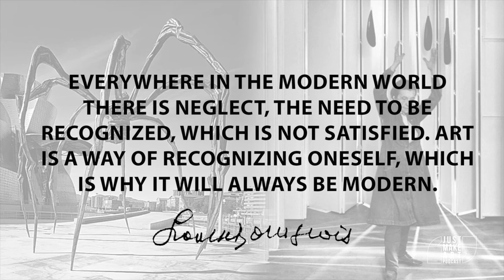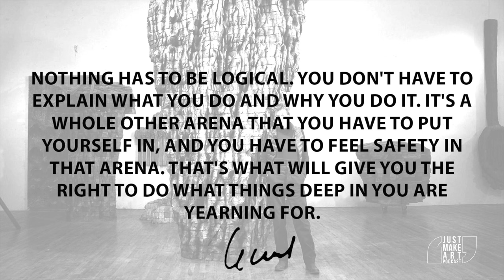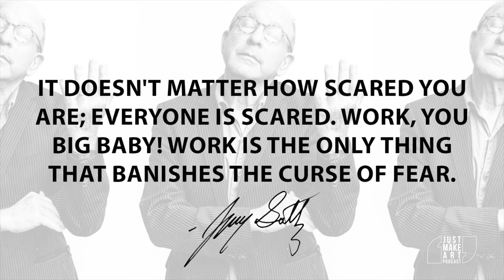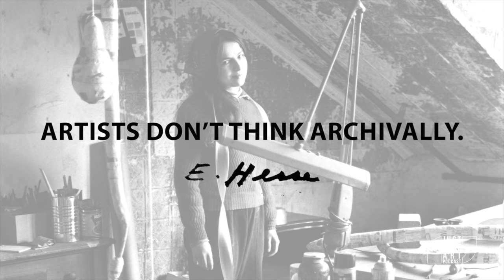Distinct and Diverse. A Discussion on the Artists Journey. Part 1 of 2.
Distinct and Diverse. A Discussion on the Artist Journey. Part 1 of 2.

Have you ever felt the magnetic pull towards the unknown realms of creativity, while the familiar clutches at your sleeves? That's where you'll find us in Pouch Cove, Newfoundland, ensconced in the James Baird Gallery's artist residency. Our latest gathering will come to you in 2 parts, minus the dearly missed Nathan Terbord, his spirit ever-present, delves into the heart of artistic innovation. Through a melding of voices—from the cobblestoned streets of Spain to the hustle of Philadelphia—we unravel the threads of comfort and courage that bind every artist's journey.

Think scarcity stifles creativity? Think again! We challenge the more-is-better mindset as we celebrate the ingenuity and the power of creativity under constraint. We cover quotes from Louise Bourgeois, Agnes Martin, Dave Adey, Mark Rothko, Eva Hesse, Jerry Saltz, and Ursula von Rydingsvard. It's a call to arms for artists to embrace vulnerability and authenticity, to create not for applause but for the sheer necessity of expression.

Our chat wraps with a reflection on personal growth and its indelible mark on our craft. So refill your glass and settle in for an extended session of heartfelt artistic camaraderie, where the lessons shared promise to resonate with your creative spirit and perhaps even light the path for your next breakthrough.

(present but not in the episode)

Quotes discussed from:
Louise Bourgeois
Eva Hesse
Mark Rothko
Agnes Martin
Ursula Von Rydingsgard
Jerry Saltz